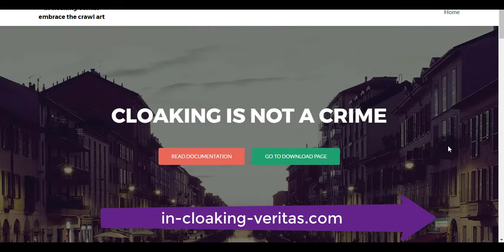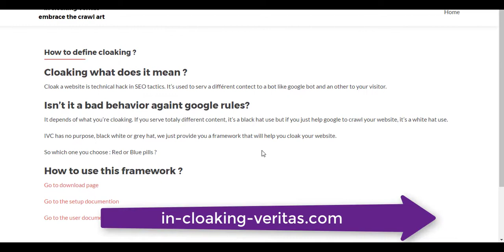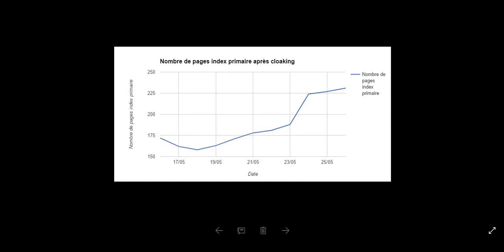Podcast 7, Patrick Valibus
Découvrez Patrick Valibus, le sosie officiel de Kevin Richard.

✅ Tu souhaites te former au WebMarketing ? Tu ne sais pas par où commencer ni à qui demander ? Ne cherche plus ! Bénéficie de l'expertise et du réseau SEOByNight ! Nous vous avons sélectionné, chaque mois, des intervenants connus et reconnus dans leurs domaines respectifs, qui ont de vrais résultats ! Forme-toi avec les meilleurs, sans bouger de chez toi